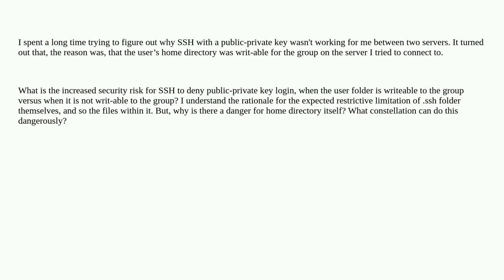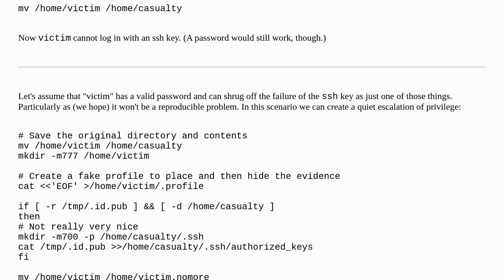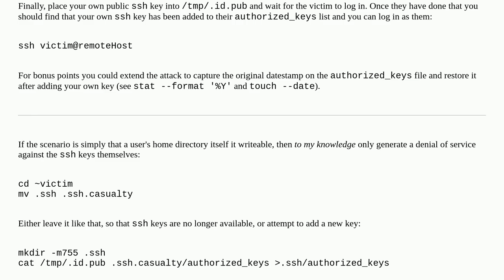Unix: Why is it a security risk for SSH with public-private key if the home folder is writable fo...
Why is it a security risk for SSH with public-private key if the home folder is writable for the group?

A special thanks goes out to the community

  ssh